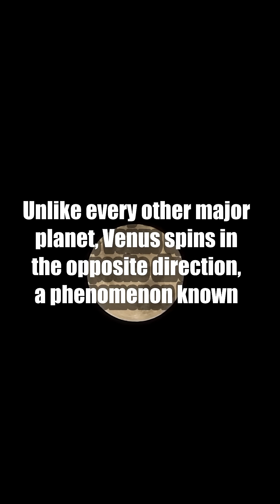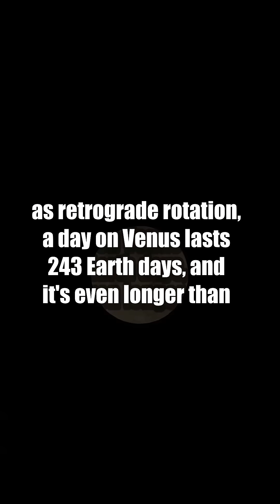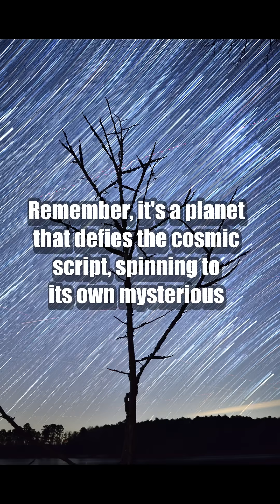7 UNBELIEVABLE Facts About Venus’s Backwards Spin [MUST-SEE Space Mystery]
Prepare to have your mind blown by Venus, the planet with the strangest spin in our solar system! Did you know Venus rotates backward—meaning if you stood on its surface, the Sun would rise in the west and set in the east? In this video, discover 7 shocking facts about Venus’s retrograde rotation, why its day lasts longer than its year, and what scientists believe caused this cosmic anomaly. This is one planetary secret that changes how you’ll see the universe forever!

Whether you’re a space enthusiast, an astronomy student, or just love a good mystery, you’ll find out why Venus is truly one-of-a-kind. Hear expert insights, imagine a day on this extreme world, and join the discussion: What would you do first if you could visit Venus?